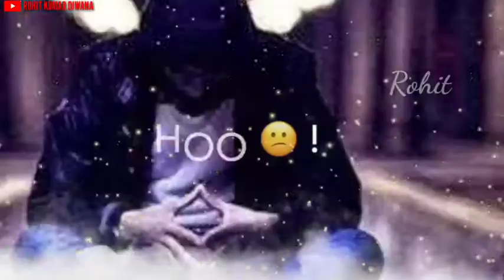Tere bina tere bina|| ab tum hi ho sirf tum hi ho status video 😘ROHIT KUMAR DIWANA 😘